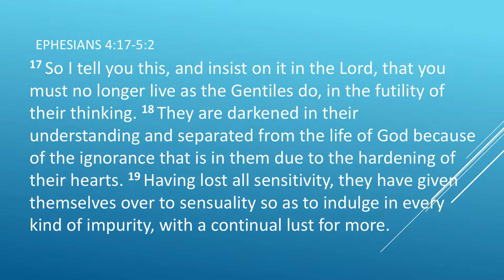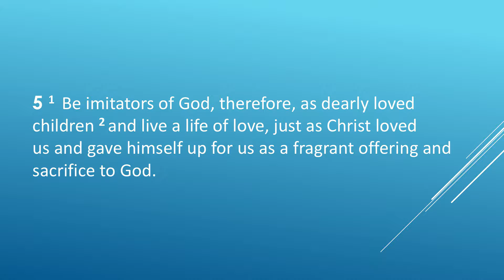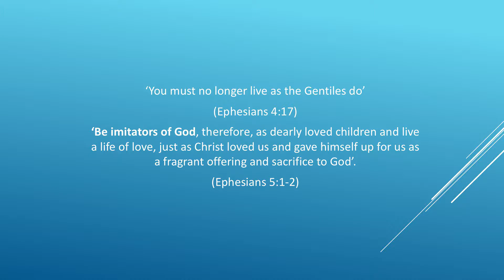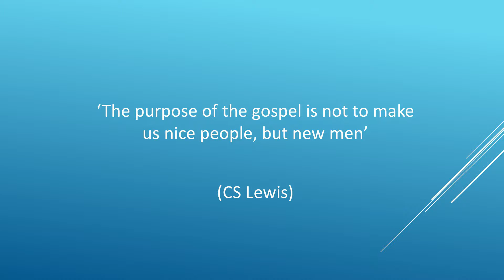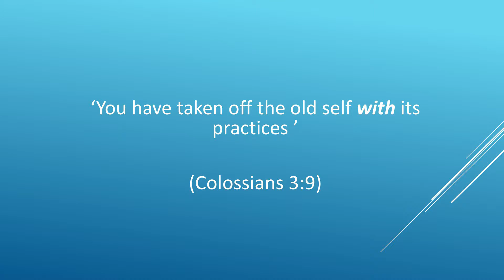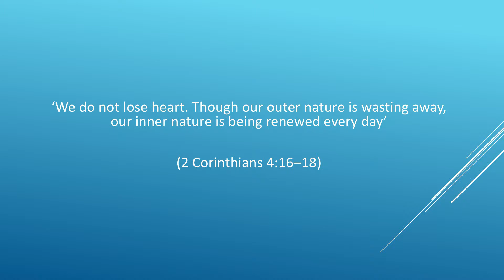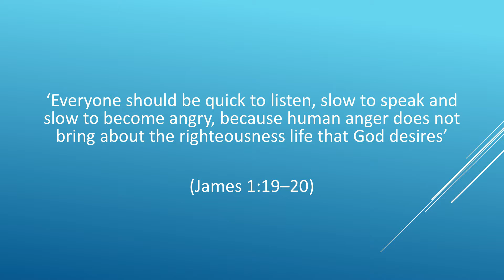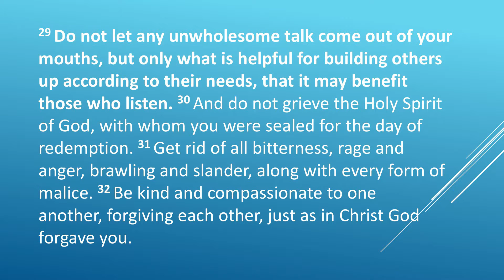Christian or Chameleon?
Recorded on 18 March 2018, Pastor Steve speaks about the importance of casting off the old you and being born anew, following the teaching of Christ